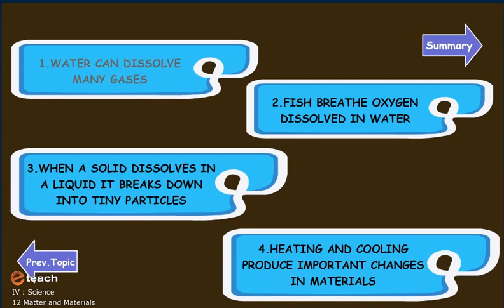MATTER AND MATERIALS 2